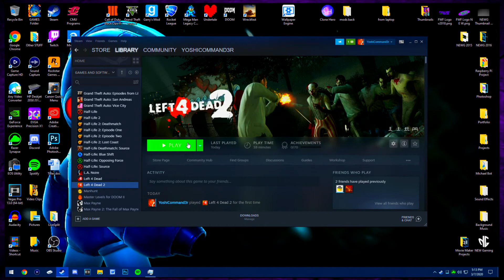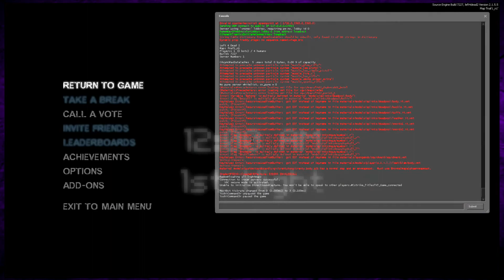High Sensitivity | Failure With Friends | Left 4 Dead 2 - #1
Let's see this game break!

► The Friends in the room:
- Nathan
- Raiden

Because we installed a lot of mods that won't fit the description, you can go to the Steam Workshop to find the mods featured.